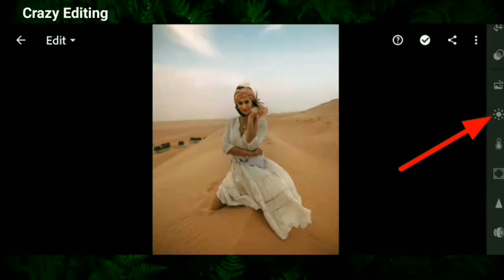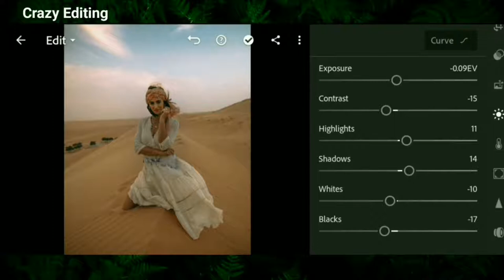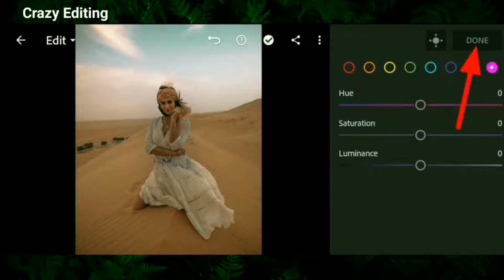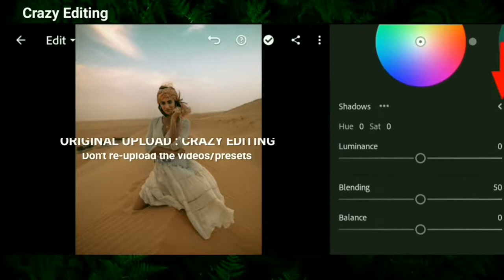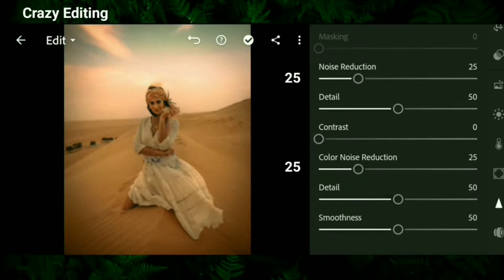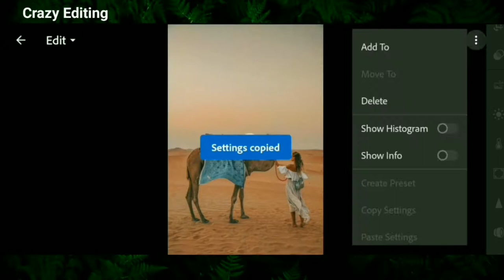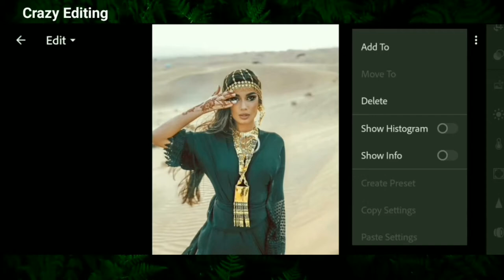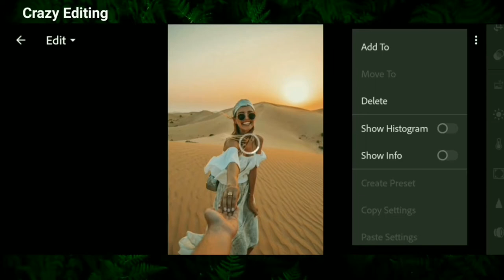Desert Preset - Lightroom Presets - Sahara Preset - Sand Filter - Lightroom Mobile 2021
Hello guy’s :)

ﾒ In this video, i will show you how to edit
   Desert filters. using on lightroom mobile.

ﾒ If you are new viewer on CRAZY EDTING channel

ﾒ I would appreciate if you’ll leave a short

▶️ How To Get Pasword For Free

▪Watch the video on the Youtue app/computer
     browser.

▪The DNG preset file is protected by a pasword.

▪Please check the pasword in this video( do not
    skip the video)

▪password appear as a card at the ( upper right

▪The pasword is 4 digit number appear sepearetly
     and random.

[1]Password :  12**
[2]Password :  **34

▶️ If you have found both parts,all you have to
      do is to combine the numbers in the pasword

      So pasword is : 1234✔
      [ 1234 just an example, not actual pasword ]
⏹ Please Be Paties for found Password😉

▪Enter Password

▪Download DNG Preset File to your Google Drive

▪Share/Export the DNG, copy that DNG photo
    settings and paste to your photo. Enjoy❤

🔻Google Drive Link🔻
○ NOTE
▶️ Sometimes presets don’t work on every photo,
      so try to edit some settings manually to get
      better results on your photos.
▶️ Any suggestion or question? Let us know the comments!
▶️ Pictures :
      • pixels
      • unsplash
▶️ App That We Used In This Tutorial :
⚠️ WARNING
🚫 Every who put the password in the comment
      section below will be blocked

⚠️ All pictures show in this video,belong to thire
      purposes only.

free preset
preset
presets
lightroom
preset lightroom
mobile lightroom presets lightroom tutorial
lightroom preset gratis preset gratis
lightroom free presets dng preset lightroom mobile
edit photo
lightroom android
lightroom edit
mobile lightroom tutorial indie film look preset
indie film preset
indie film
indie film edit
film tone lightroom
film tone lightroom mobile desert preset
reinamarie presets
desert preset
desert presets
moody desert preset
desert lightroom preset lightroom desert
sand preset
edit desert photos
orange desert preset lightroom sand preset preset desert lightroom sand desert
sand lightroom
sahara lightroom
sahara preset
lightroom presets
preset lightroom
presets in lightroom
adobe lightroom
lightroom mobile presets lightroom tutorials
photo editing
vsco presets instagram filters
ig filters
travel presets
techno
set
dj
sting
desert rose
sabo
goldcap
music
techno music
relax
relax music
top music
Instergram
Crazy Editing
2021